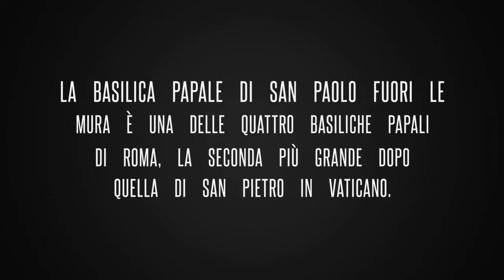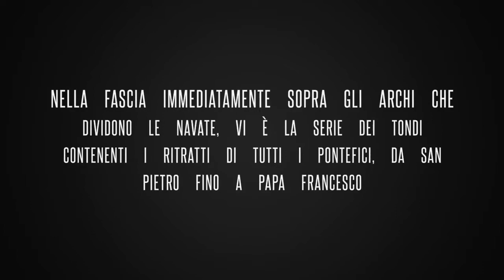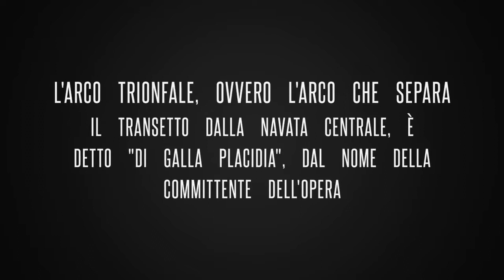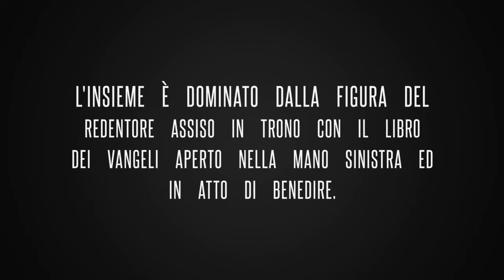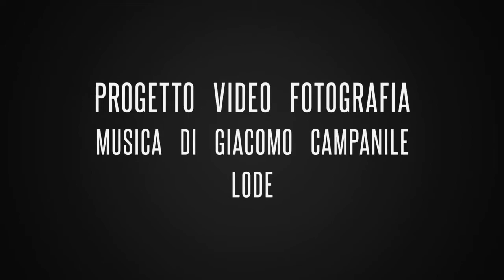151022. Basilica San Paolo fuori il muro Roma.